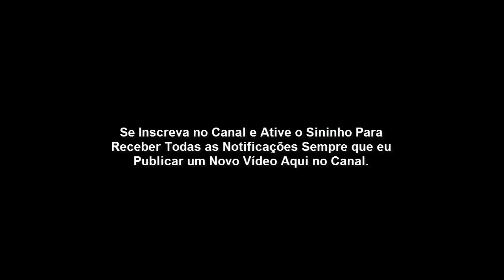Pensando em Desistir das Promessas de Deus por Causa das Provações?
PARA QUEM ESTÁ AFLITO E PENSANDO EM DESISTIR DAS PROMESSAS DE DEUS POR CAUSA DAS LUTAS E PROVAÇÕES.

Muitas vezes passamos por momentos tão difíceis que penamos, dessa vez eu não vou conseguir...  Mas Deus sabe como trabalhar em nossas vidas nos momentos de aflições.

E hoje, o Senhor me deu esta palavra para confortar o teu coração.
Mesmo que você esteja fraco, desanimado e pensando em voltar atrás, Deus continua contando contigo.

Todos que se levantar contra sua vida serão envergonhados e confundidos, pois o Senhor vai te tirar por cima.

Não desista dos teus sonhos porque as pessoas estão te criticando! Não desista dos teus sonhos porque estão fechando as portas para você! Não desista dos teus sonhos porque estão te caluniando!

Continue firme meu irmão!
Continue firme minha irmã!

Deus vai agir em teu favor no momento certo. Se ele ainda não se levantou a seu favor é porque ele quer te dar um pouco mais de experiência. O sofrimento é um aperfeiçoamento para o seu ministério.

Continue firme nessa caminhada, pois nada nem ninguém poderá impedir o cumprimento das promessas do Senhor em tua vida.